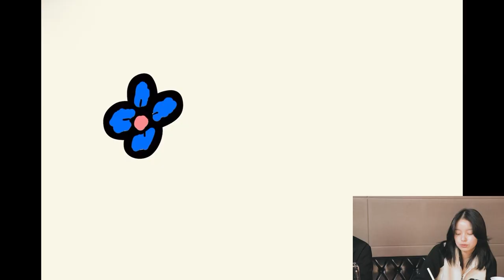로시TV | 롱타임로시! 로시와 함께 만드는 새로운 로고🖊️ | EP.01